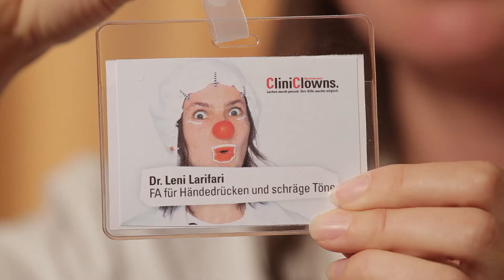Die CliniClowns OÖ stellen sich vor: Lara Fabian - Dr. Leni Larifari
Bei den CliniClowns OÖ ist Lara Fabian als Dr.in Leni Larifari unterwegs. Mit ihren Kolleginnen und Kollegen ist Lara auch auf Palliativstationen bei sterbenden Menschen zu Besuch. Dabei eröffnet Lara neue, ungewohnte Perspektiven. Hier läßt sie uns hinter die Maske blicken.